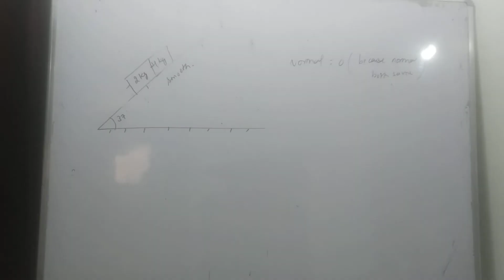find normal reaction between blocks